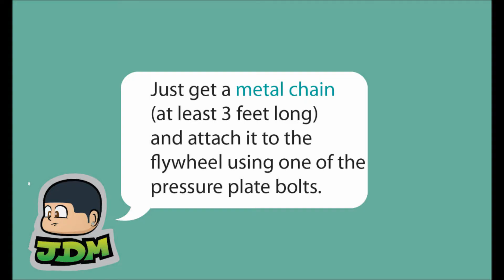Easy trick to REMOVE FLYWHEEL!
Easy trick to keep flywheel from spinning.